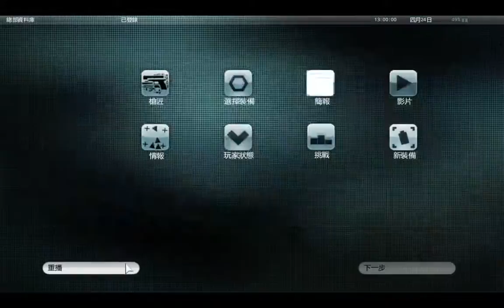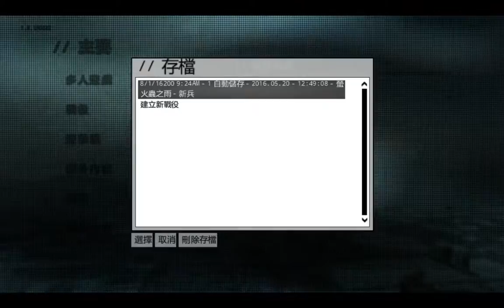youtube video #-gA2VHjGcmM